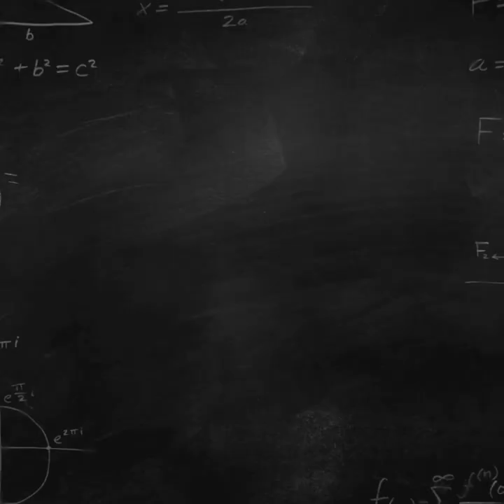REVIEW: Shame Shame by Foo Fighters / Concerts Are Returning In 2021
Mark in the minivan reviews the new Foo Fighters song and talks about the new news on the fight against COVID-19.  Follow Mark on Twitter: @talkingmetal